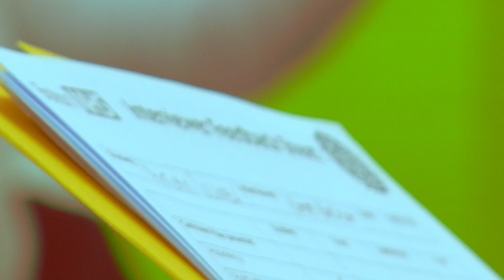Year 11 Conference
Smithills school hosted the annual Year 11 conference with 22 employers from various working sectors in school. The day was a huge success with lot's of students coming away from the event feeling very proud of ‘getting the job’.